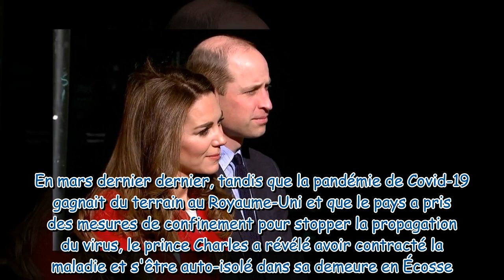Prince William malade : Kate Middleton a-t-elle eu la Covid-19 ?